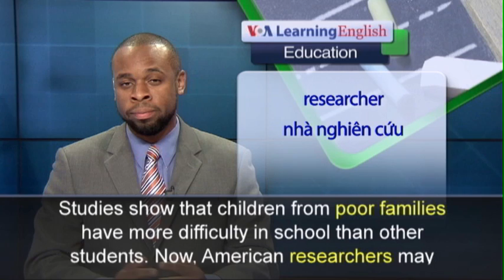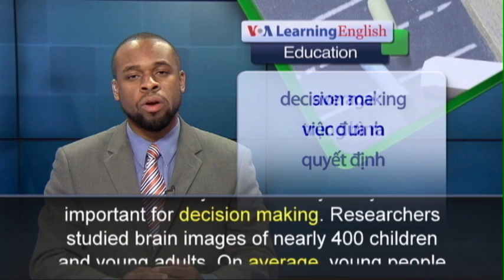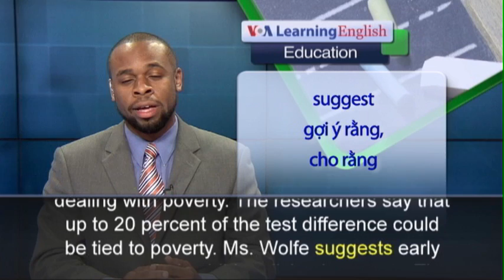Phát âm chuẩn cùng VOA - Anh ngữ đặc biệt: Study Shows How Poverty Could Limit Learning (VOA)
Studies show that children from poor families have more difficulty in school than other students. Now, American researchers may have found a biological reason. They found differences in the brains of students who had low standardized test scores. Their brains had less gray matter, or neural tissue. The parts of their brains called the temporal lobes developed more slowly than other children. Temporal lobes and gray matter are very important brain areas, says researcher Barbara Wolfe. She is a professor at the University of Wisconsin at Madison. She said the brain areas are "critical” because they keep developing until individuals are in their teens or early 20s.  She says they are important for decision making. Researchers studied brain images of nearly 400 children and young adults. On average, young people from poor families had test results between three and four points below their age group. The poorest students scored between eight and 10 points below normal. Ms. Wolfe says one reason could be that poor children do not get the food they need for healthy development. And, poor parents are less likely to stimulate their children’s brains. Ms. Wolfe also blames the stress parents have in dealing with poverty. The researchers say that up to 20 percent of the test difference could be tied to poverty. Ms. Wolfe suggests early action may help children living in poverty. The findings were reported in the journal JAMA Pediatrics.